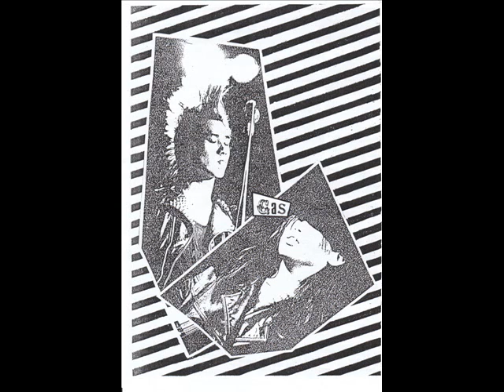Gas - World Peace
Gas - World Peace, Album: Japanese Punk Compilation